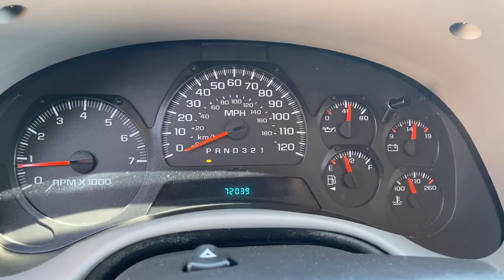2007 Chevrolet TrailBlazer Des Moines, Pleasant Hill, Ames, Cedar Rapids, Iowa City, IA 764767D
Black Used 2007 Chevrolet TrailBlazer available in Des Moines, Iowa at Kars Inc. of Des Moines. Servicing the Pleasant Hill, Ames, Cedar Rapids, Iowa City, IA area,
2007 Chevrolet TrailBlazer LS 4WD - Stock#: 764767D - VIN#: 1GNDT13S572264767